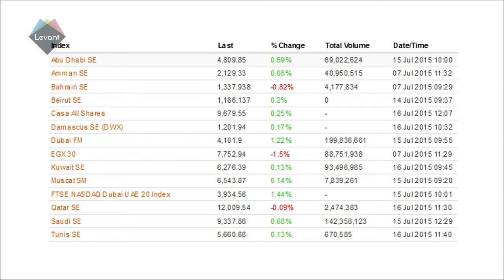Consumers expected to spend JD4mn on sweets during Eid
Jordanians and guests are expected to spend up to JD4 million on sweets during Eid Al Fitr holiday, including some JD1.7 million on mamoul, the holiday's traditional dessert.